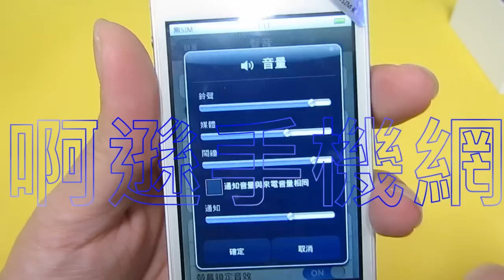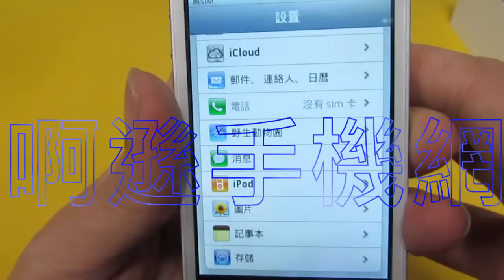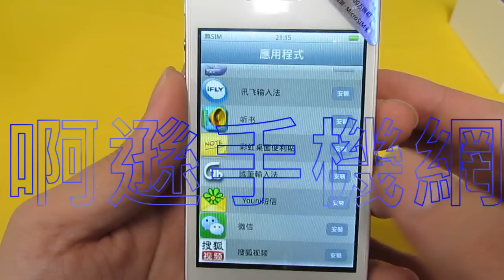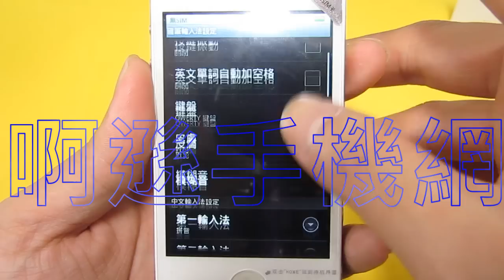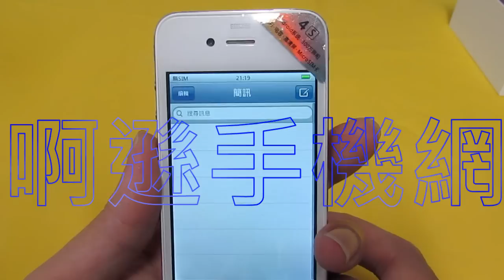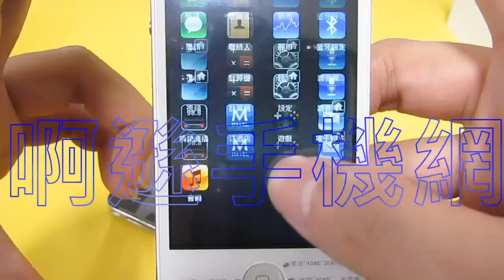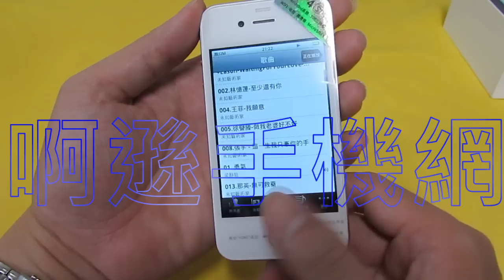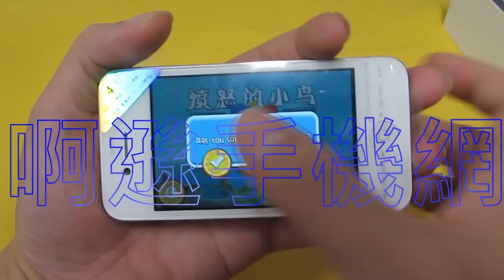啊遜手機網( Yahoo部落格) -【Sophone V4S】 操作說明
【Sophone V4S】安卓2.3純綱版Android四代電容屏智能機 ~簡單的介紹下Sophone4 V4S對比Sophone4 V3有那些改進的地方：V4S採用的是MTK6573的CPU晶片，運行速度非常的快，是V3的5倍以上+擁有與IPHONE4S IOS5.0的操作介面。系統組態：【CPU】採用MTK6573主晶片雙核CPU 960MHZ；【主機板】採用臺灣原裝主機板以及晶片等材料【系統記憶體】512ROM/256RAM 【延伸記憶體】內置超大8GB/16GB擴展容量【作業系統】穀歌Android2.3.4系統.【WIFI功能】：內置WIFI高速無線上網功能，只要在任何有WIFI熱點的地方，我們都能夠體驗到酣暢淋漓的上網快感（當然也支援EDGE,普通GPRS和WAP上網功能哦）【藍牙功能】：支持外接藍牙耳機通話【重力感應】：內置重力感應器，支援圖片以及視頻自動橫屏等功能【FM收音】：內置FM收音功能，可做普通FM收音機使用【攝像頭】：雙攝像頭設計，背面內置插值320萬圖元高清主攝像頭，正面內置200萬圖元副攝像【軟體擴展】：具有目前最強大的android2.3平臺支援，網路上有大量的協力廠商擴展軟體可供下載安裝，比如股票、QQ、MSN、語音對講、天氣預報、3D遊戲、金山詞霸、學習軟體、商務通、電子地圖.地圖、3D遊戲、重力遊戲. 等【JAVA擴展】：支援JAVA軟體擴展，可從網上下載安裝JAVA應用軟體和遊戲等【外音設計】：內置大功率，高清晰3D身歷聲外音喇叭，音質一流【娛樂設計】：支援AAC,AAC+,AMR-NB,MP3,WMA,WAV,AAC-LC,MIDI,OGG 等格式音訊檔播放，通過協力廠商軟體支援MP4,3GP,RMVB/RM 等格式的視頻檔播放，畫質高清，影像一流【遊戲功能】：支援java2.0、3D、模擬遊戲、Android智能手機3D遊戲下載安裝【手機制式】:支援GSM850、GSM900、DCS1800、PCS1900，支援WIFI、MMS、WAP、GPRS、EDGE、WIFI無線網路連接【顯 示 屏】：原裝夏普3.5寸16：9真彩AMOLED高亮高清寬屏手寫觸摸顯示幕，解析度可達320*480，超高清晰，影像畫質一流，進口五層鋼化玻璃觸控式螢幕，觸摸速度更快更靈敏，外屏更堅固【解析度】:480×320px 電容屏 螢幕尺寸:3.5吋【外觀尺寸】:115.2×58.6×9.3mm 【重量】:約137克 【顏色】: 黑色、白色【配件】: （8G/16G卡）手機+數據線+充電器+耳機+說明書+貼膜+卡針（贈送剪卡器）。